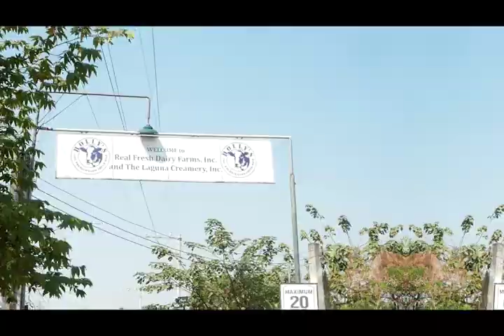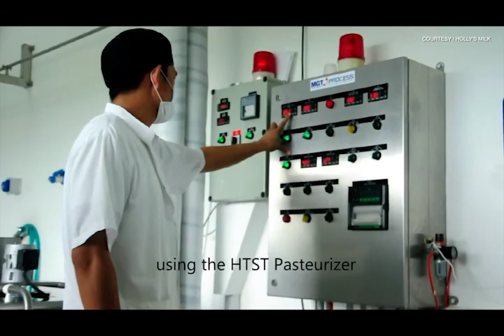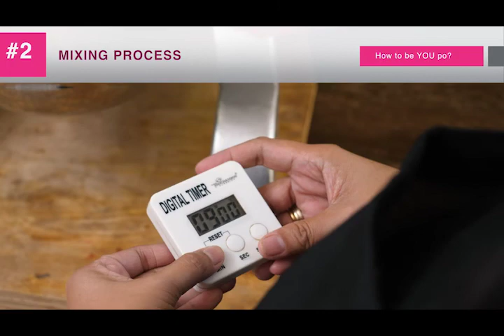How To Be You Po? The EntrePinoy Stories | ICECREAM | S02EP02